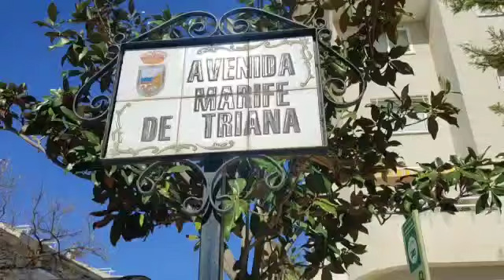RODRIGUEZ ACUSA A TOCÓN DE MENTIR SOBRE LA INSTALACIÓN DE VELADORES EN LA VÍA PÚBLICA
Uno de los asuntos que se abordará en el pleno ordinario de mañana que se celebrará en el Ayuntamiento de Torremolinos es la aprobación definitiva de la Ordenanza 82, que regula el uso de las terrazas de los locales de hostelería de la ciudad.

El portavoz del equipo de gobierno, Luis Rodríguez, ha acusado a la candidata del partido socialista y portavoz del PSOE, Maribel Tocón, “de mentir a los torremolinenses y, en concreto a los vecinos de Playamar y los Álamos, diciendo que se va a permitir la instalación de veladores con mesas y sillas en cualquier espacio público y que, por ello, se perjudicará al descanso vecinal”.

Sin embargo, el artículo 30.4 de la Ordenanza nº 82 de Ocupación de Vía Pública del Ayuntamiento de Torremolinos, que se lleva mañana a pleno para su aprobación definitiva, establece que “no se permitirán ocupaciones en las aceras situadas al otro lado de la calzada del lugar donde se encuentre el establecimiento”.

En este sentido, el portavoz del equipo de gobierno del Ayuntamiento de Torremolinos, Luis Rodríguez, ha recordado que “queda prohibido la instalación de mesas y sillas en los bulevares de la Avenida Marifé de Triana y de la calle Ava Gardner”.

Por ello, Rodríguez ha lanzado un mensaje de tranquilidad a los vecinos: “Queda claro que lo único que quiere este equipo de gobierno con la aprobación definitiva de la Ordenanza 82 es defender los derechos de los vecinos y, en concreto, de los de Playamar y Los Álamos que, en los últimos días están sufriendo las infamias y mentiras de la candidata y portavoz socialista, Maribel Tocón”.

Para finalizar le ha pedido a la candidata del PSOE que mañana vote a favor de la Ordenanza porque le ha recordado que “votar en contra o abstenerse es engañar a los vecinos de Torremolinos”.